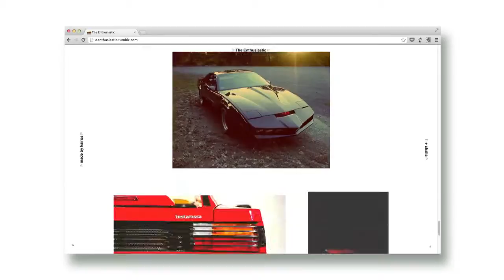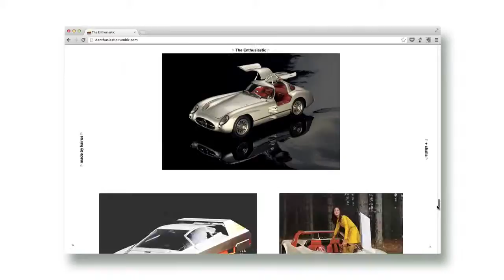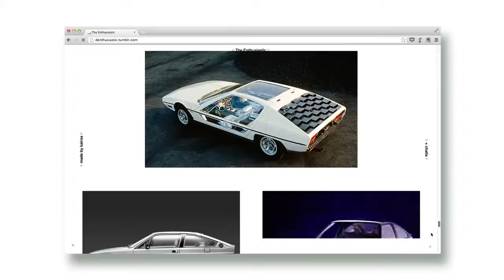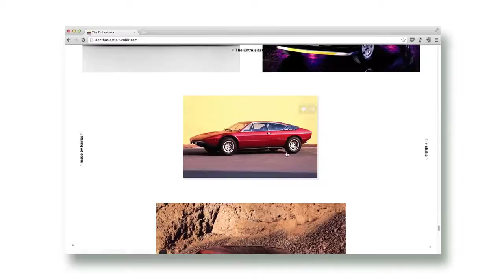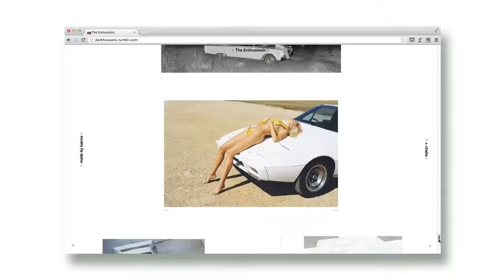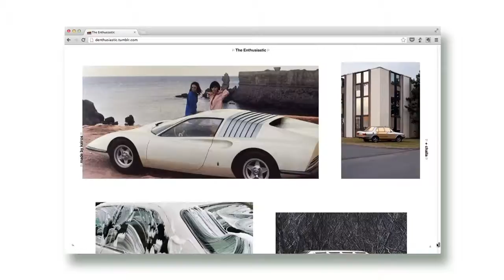The Enthusiastic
A car design gallery curated by Kairos